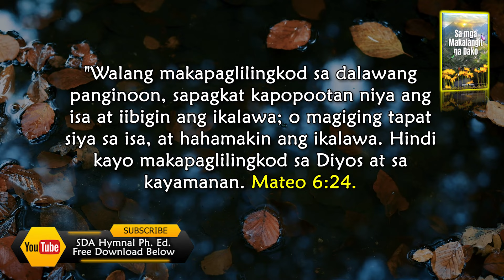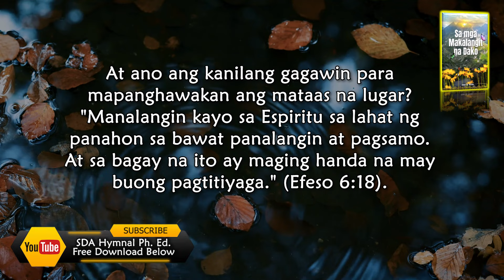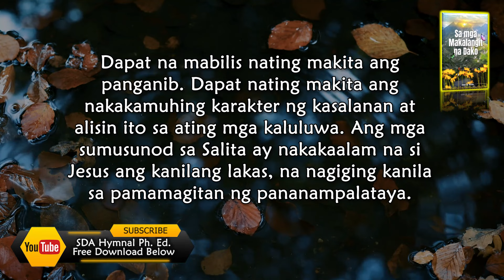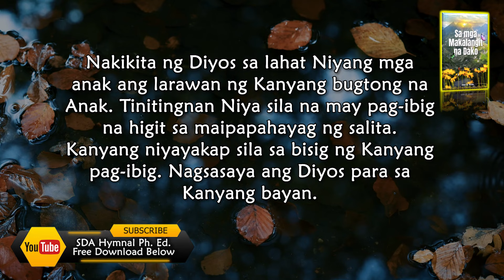Feb 11, Sa Aling Pamantayan, Sa Mga Makalangit na Dako